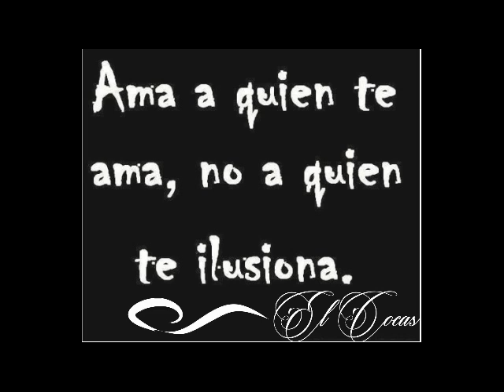El cocas Que te valla bien MRK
KVRNA STUDIOS
LA MENTE ROTA CLAN
EL COCAS
2014